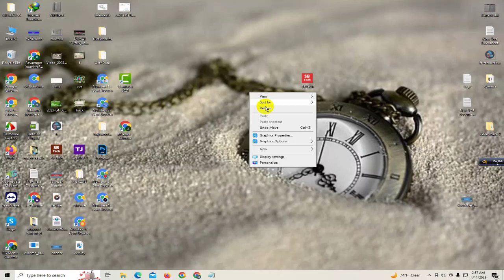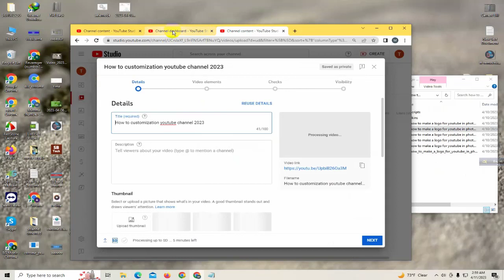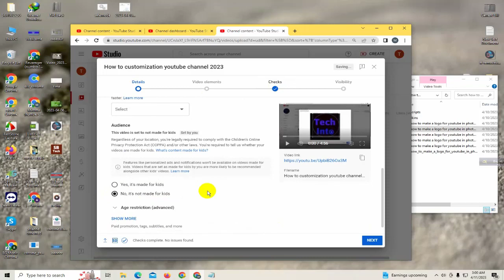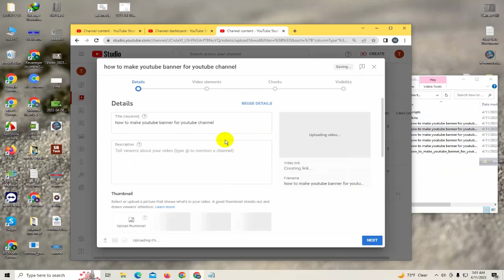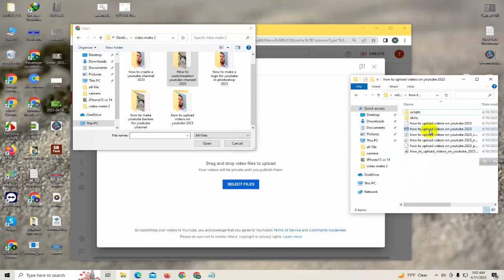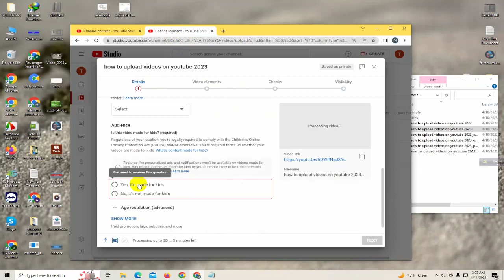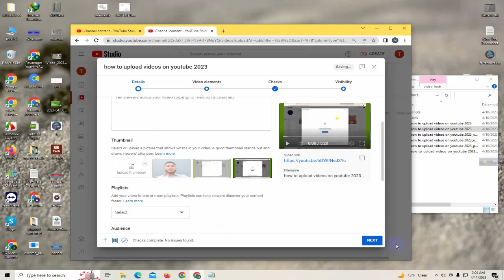how to properly upload videos in youtube 2023